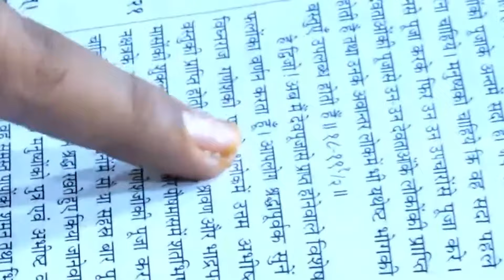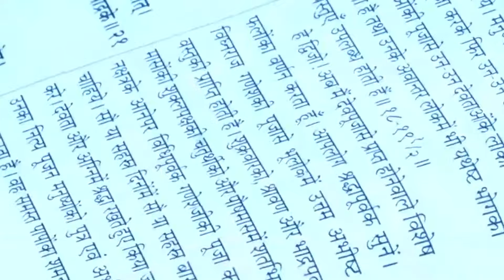जिन माताओं को संतान प्राप्ति नहीं हो रही है यह उपाय करें | 100% प्रामाणिक उपाय ✅ | Krishna Dubey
जिन माताओं को संतान की प्राप्ति नहीं हो रही है... श्रावण मास के शुक्रवार को यह कार्य अवश्य करें... शिवमहापुराण का 100% प्रामाणिक उपाय

यद्यदाचरति श्रेष्ठस्तत्तदेवेतरो जन:।
स यत्प्रमाणं कुरुते लोकस्तदनुवर्तते॥

!! Shree Radhe !!

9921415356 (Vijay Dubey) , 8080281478